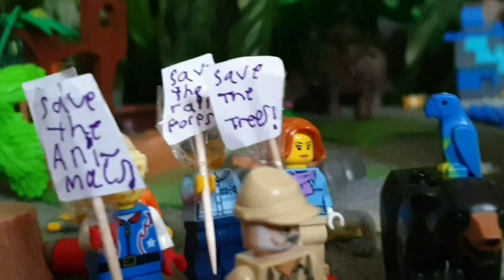Rainforests by Theo and Grace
Theo (age seven and three quarters) and Grace (age five and three quarters) made this fantastic animation inspired by the Young People's Trust for the Environment's Home Learning Pack on Rainforests.  Created in collaboration with  Explorium, Lights On® Jam.